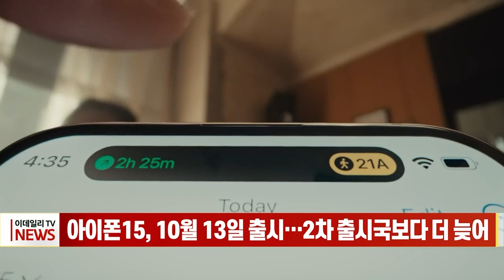아이폰15, 10월 13일 출시… 2차 출시국보다 더 늦어 (20230922)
아이폰15, 10월 13일 출시… 2차 출시국보다 더 늦어